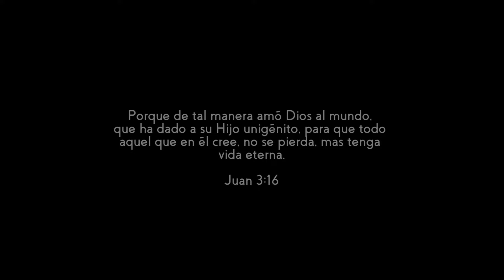La Cruz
Esta es la historia de amor más grande del universo, de como un salvador, creador, Dios y Rey, dio todo por nosotros, este es el milagro de la Cruz.